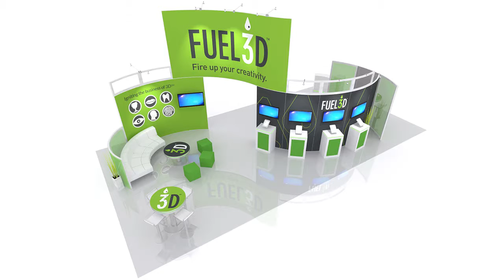The Gravitee One-Step System | What Makes It Different in 1 Minute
THE GRAVITEE ONE-STEP™ MODULAR SYSTEM

We are often asked, "How is the Gravitee One-Step™ Modular System different from those other modular wall systems? Specifically, the wall systems with holes.

While there are many differences, including easier SEG fabric graphic installation, unlimited angle connections, and rental and purchase options, the key advantage is how the Gravitee System assembles. Unlike most existing modular wall systems, Gravitee doesn't rely on loose bullet connectors to attach panels, either vertically or horizontally. Instead, Gravitee connectors are built into the panels. No need to wear an apron to hold bullet connectors while assembling the system. And no lost parts and pieces to replace after the show.

The Gravitee Systems assembles fast meaning lower labor costs, whether the exhibit is an inline or island. Fewer parts and pieces also translates into lower material handle charges.

See why the unlimited design flexibility of Gravitee makes it the best choice for your next trade show exhibit. Purchase and Rental options are available, including mixing and matching the two for even more options. Ask for Gravitee specifically. It's the clear choice in modular wall systems.

Since 1993, Classic Exhibits has been North America's leading builder of quality trade show exhibits for professional exhibitors. Browse through 1500 contemporary displays or request a custom design personalized to your trade show marketing goals.

Find success on the trade show floor with an exhibit that reflects your marketing message... at a price that will make your CFO giddy.